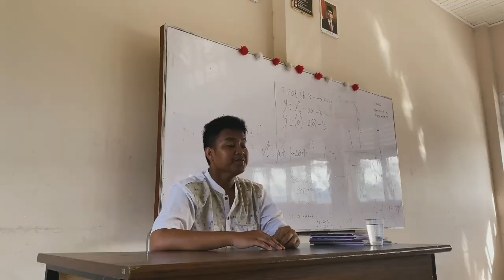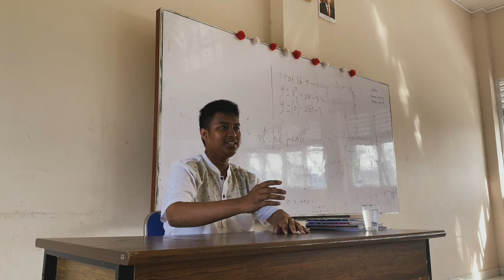Negosiasi dengan Guru? Mari Bernegosiasi bersama kami X IPA 2 MAN 2 Kota Palu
Kelompok Nanda, Cinta, Zaky, Hafiz dan Dito